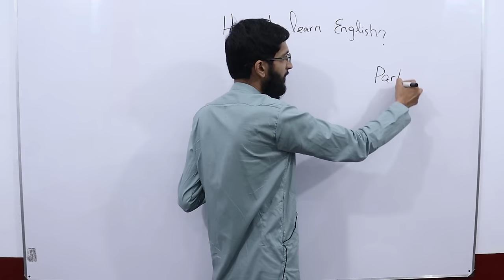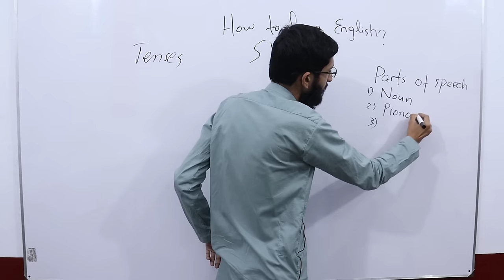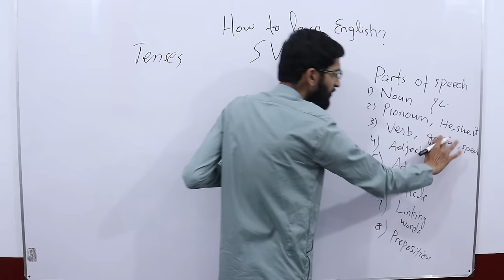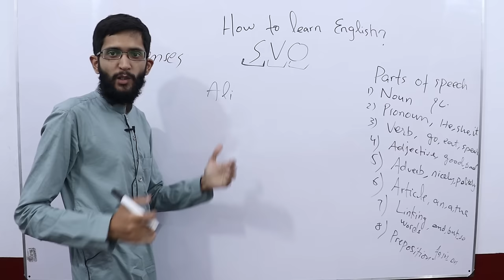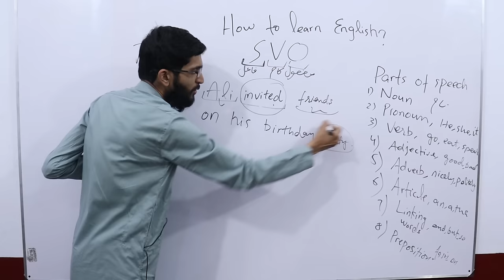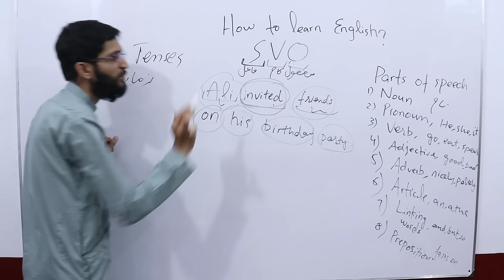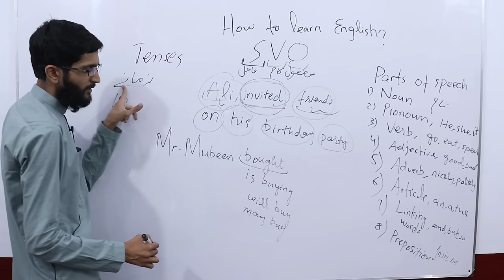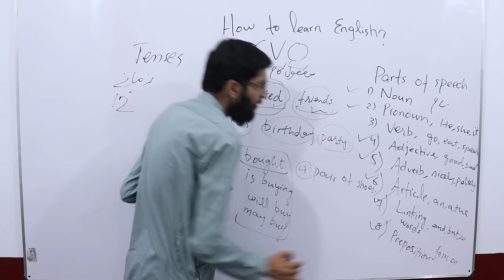How to Start Learning English?